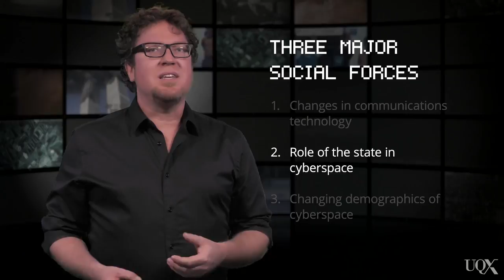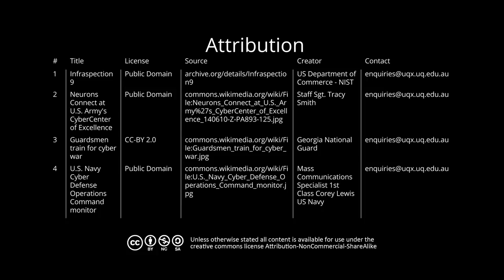UQx MEDI064 The growing role of the state in cyberspace